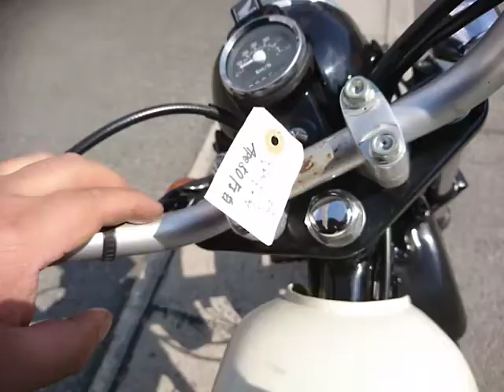エイプ50 中古車 バイクショップ名:バイクショップロード・スター